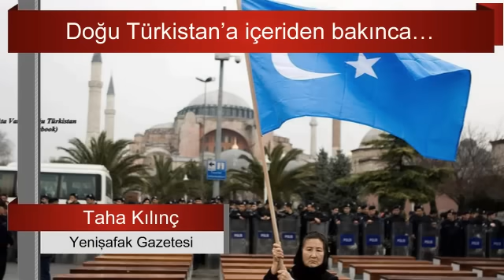ABD'Lİ ANALİST DORAN : TÜRKLERLE BU İŞE GİRMEZSEK ÇİN DALACAK... BEKİR HAZAR SESLİ MAKALE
Geçtiğimiz haftalarda bir Amerikan düşünce kuruluşunun yayınladığı raporu aktarmıştım.
"ABD'nin oluşturduğu boşlukları birçok yerde Çin-Rusya ve İran bloğu dolduruyor. Bu bloğa karşı Türkiye'yi yanımıza alarak boşlukları Ankara ile doldurmalıyız" çağrısı yapıyordu
yazıyı okumak için tıklayınız :